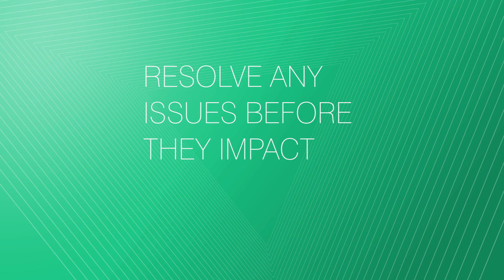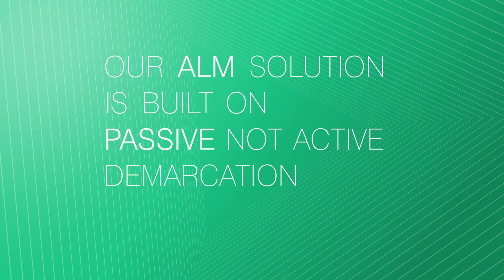ALM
Our ALM is unique within the networking industry and does things that no other technology can do. Its advanced link monitoring capabilities provide operators with complete visibility into their networks, delivering fast fault localization, stripping away wasted repair efforts and enabling operators to radically simplify operational processes.